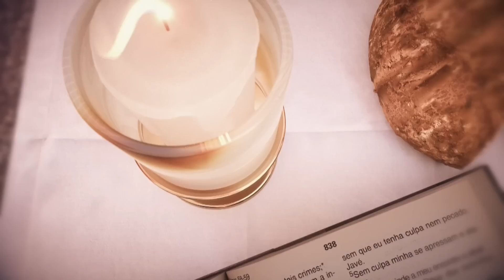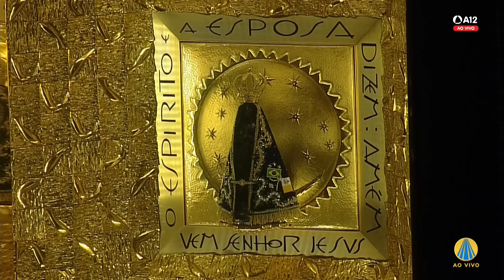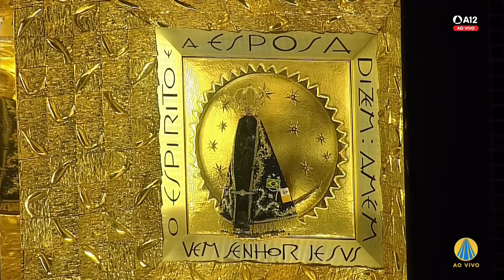Missa | Santuário Nacional de Aparecida 12h 14/02/2023